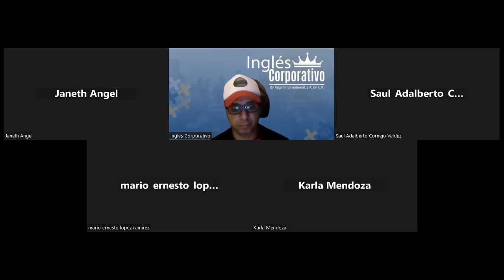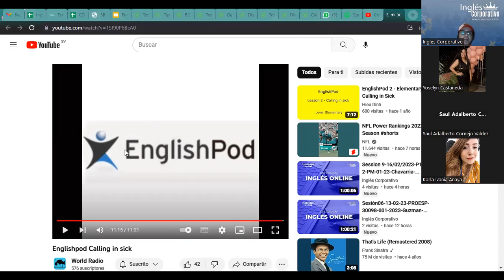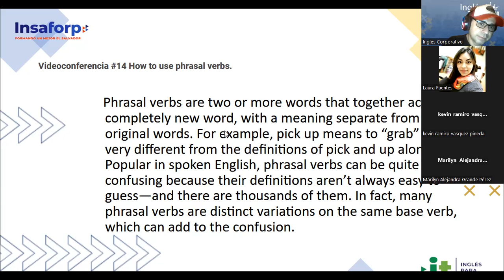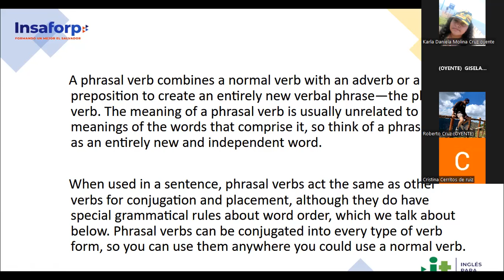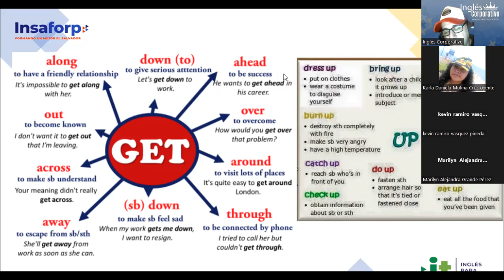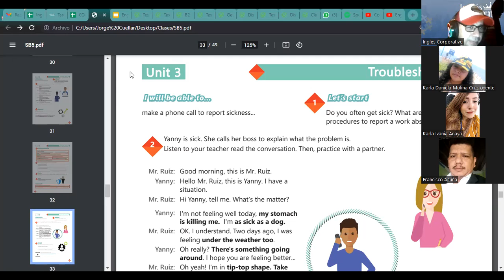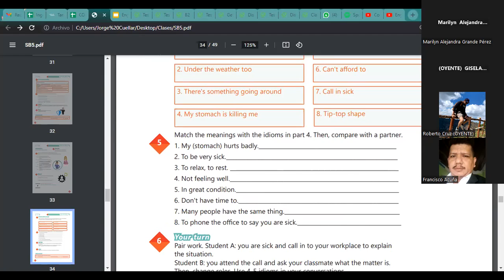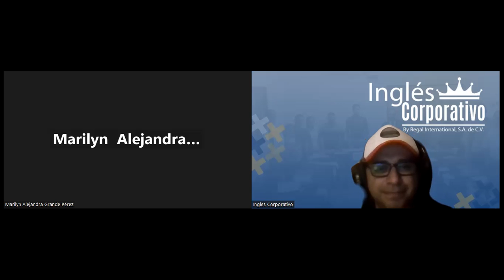Sesión 14-16-02-23-29750-8048-0020/2023-Ascencio-How to use phrasal verbs